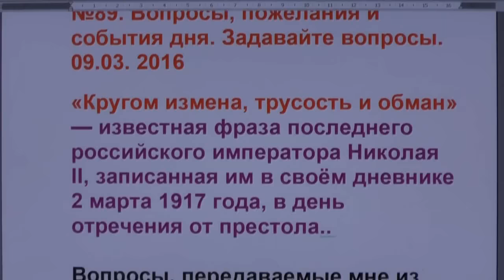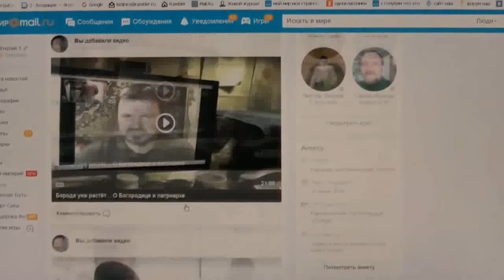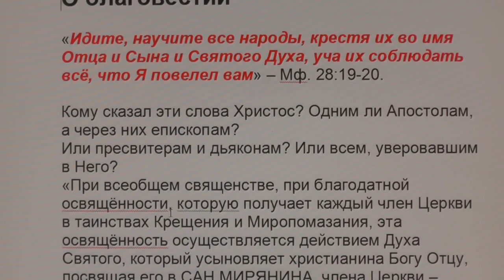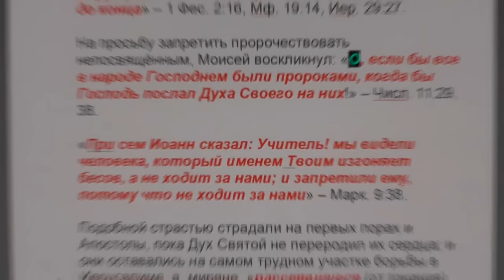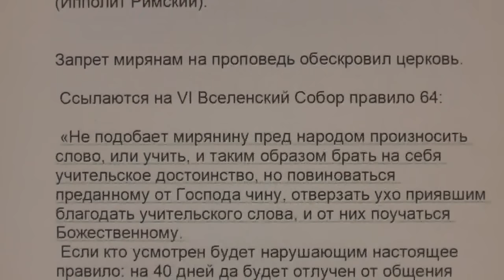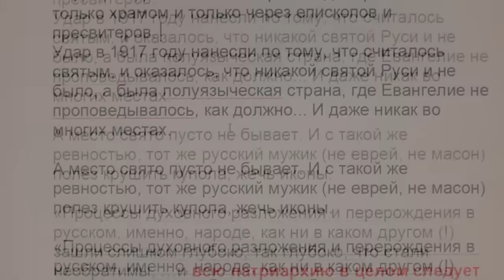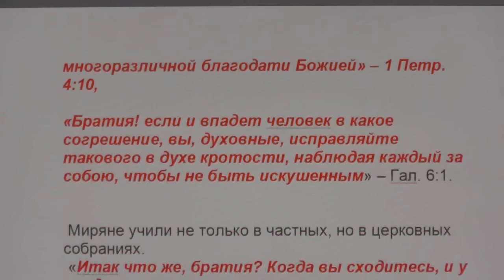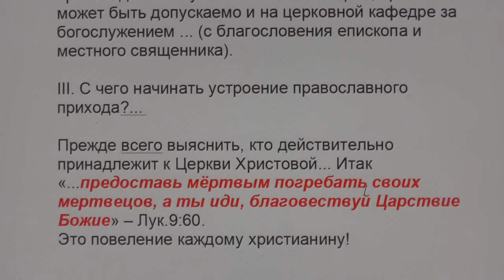№89. Вопросы, пожелания и события дня. О благовестии. 09.03. 2016